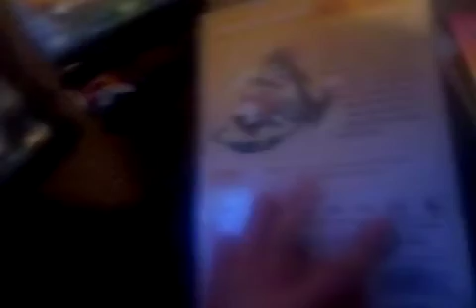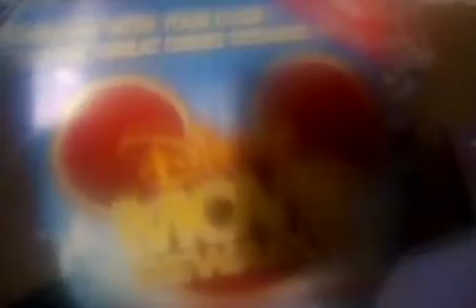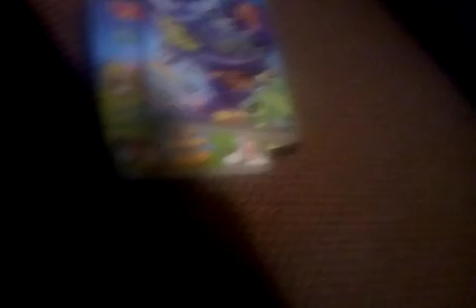No Tom and Jerry DVD collection final part